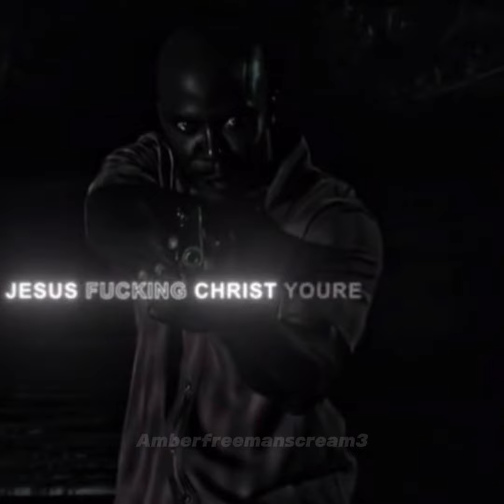Dexter Morgan is back edit on YouTube